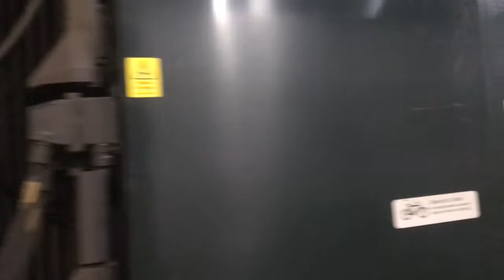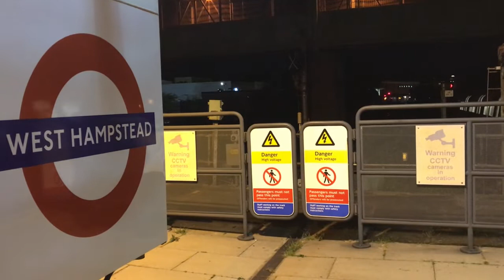London Underground & Trains At Night: Episode 7: Paddington & West Hampstead Stations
Paddington is now served by Crossrail, Hammersmith & City, Circle, Bakerloo, and District lines, and National Rail services.

West Hampstead is served by National Rail services, London Overground, and the Jubilee line.

There's exactly three different stations for West Hampstead. One for Jubilee line. Another for London Overground, and another for National Rail services.

This is one of my favourite episodes, and first best out of the others in the series.

Thanks to my friend for capturing photos for me to choose for my thumbnail.